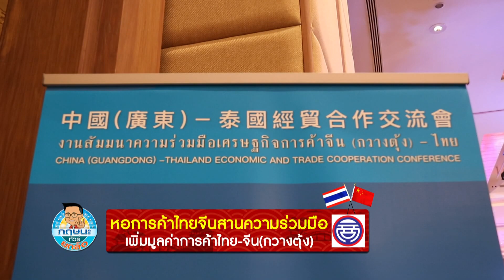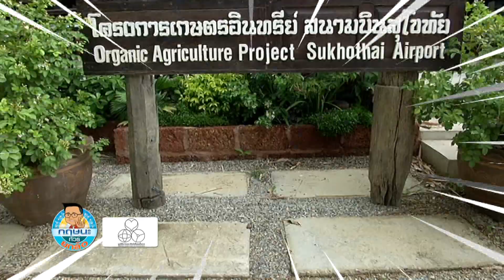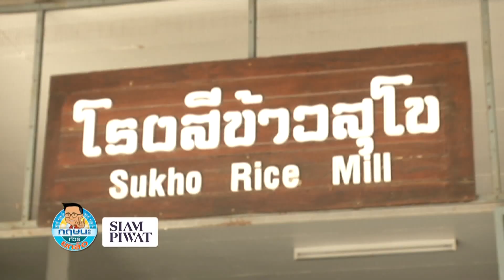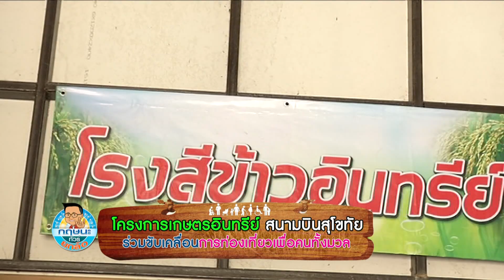โครงการเกษตรอินทรีย์ สนามบินสุโขทัย กฤษนะทัวร์ยกล้อ 17-6-62 เบรค 3